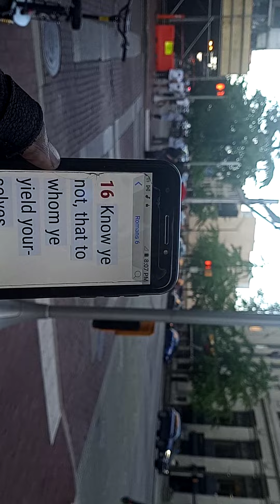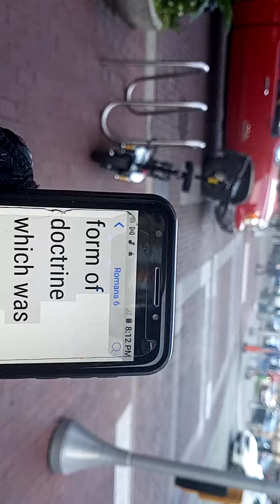King Superman : From Mortals To Immortal's!!! A Must See Video!!!